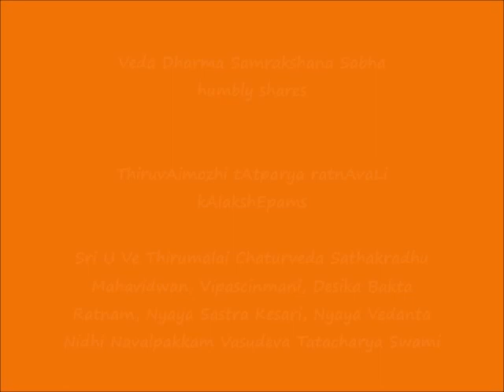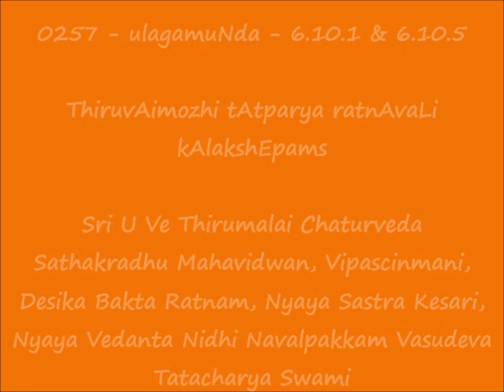0257 = உலகமுண்ட (ulagamuNda) - 6.10.1 & 6.10.5 = ThiruvAimozhi tAtparya ratnAvaLi kAlakshEpams